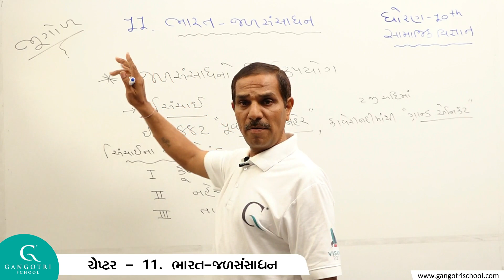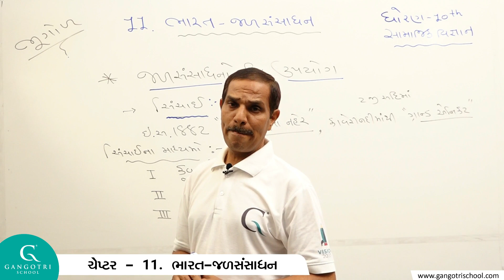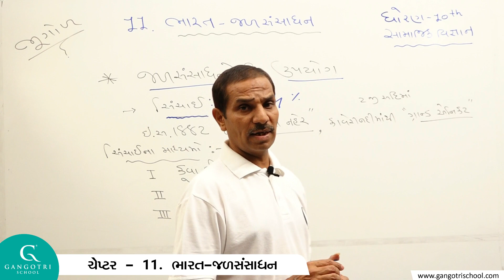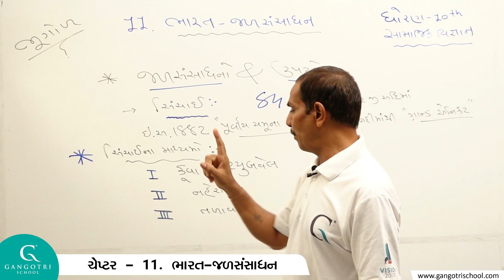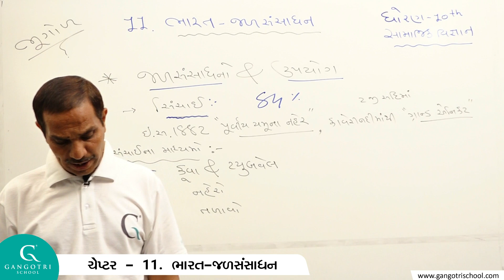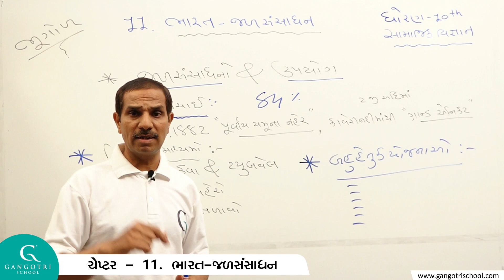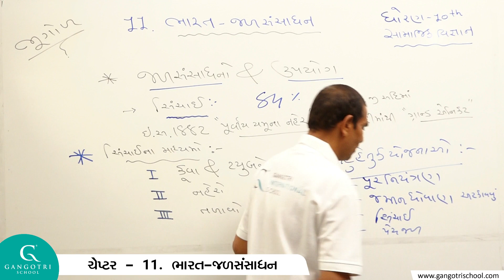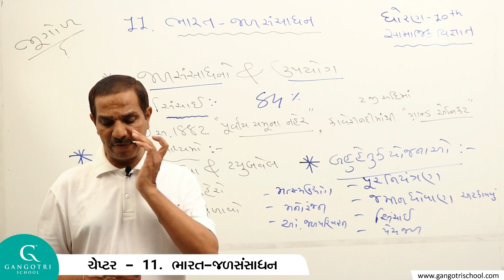ધોરણ 10 - સામાજિક વિજ્ઞાન - ચેપ્ટર 11 ભારત-જળ સંસાધન - ભાગ 2